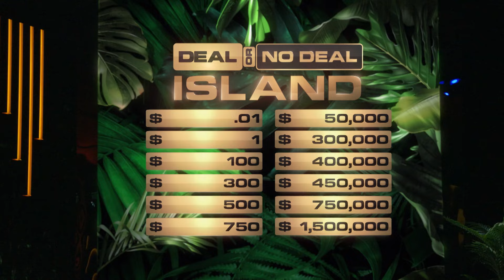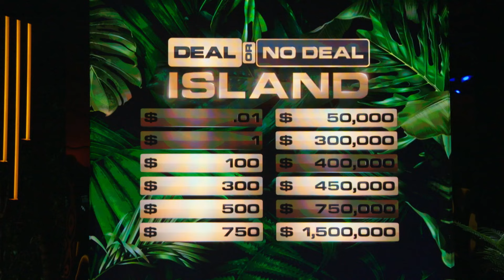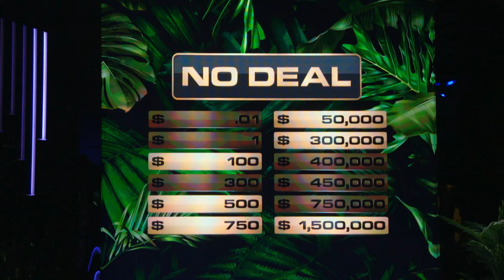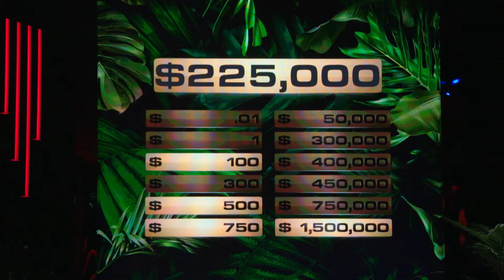KIM WINS $225,000 | Deal or No Deal Island | NBC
Kim turns down a big deal from the Banker for a shot at avoiding elimination.

Watch Deal or No Deal Island Mondays at 10/9c on NBC and streaming on Peacock.